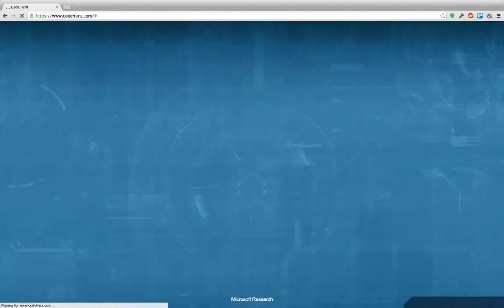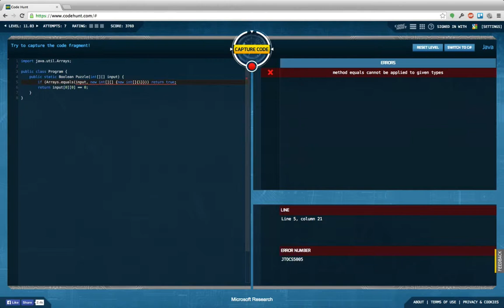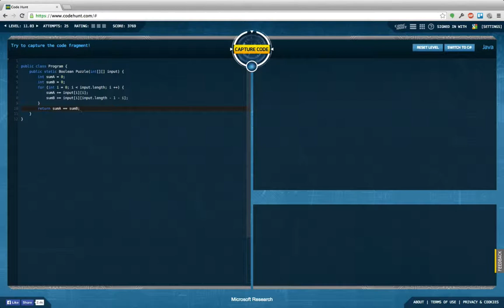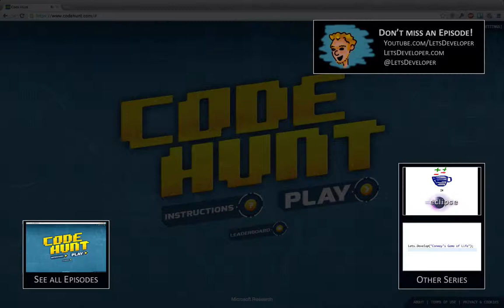[LD] Code Hunt #31 - Arrays 2 - 11.03 [blind] | Let's Develop Code Hunt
How to check deep equality of arrays in Java? Got me confused, this one. But it helps to focus on the most simple tools we have available: Checking array length and concrete indexes. Finally got me through this one *sight*.